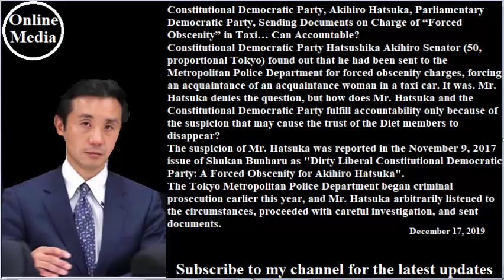立憲民主党・初鹿明博議員、タクシー内“強制わいせつ”容疑で書類送検…説明責任果たせるか 2019年12月17日